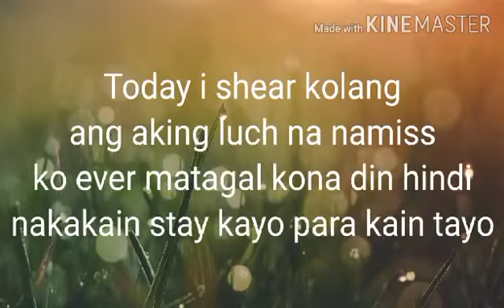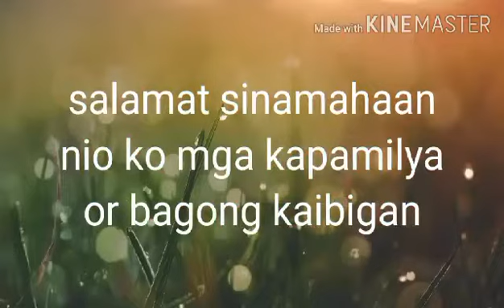fitter breakfast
hello friends welcome our channel
Noria Vloger
my breakfast heavy fitter